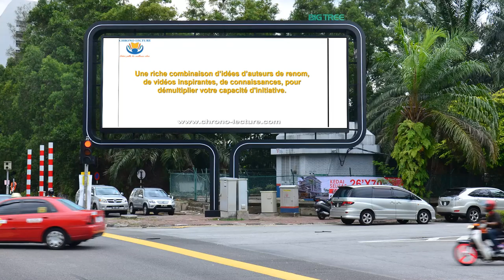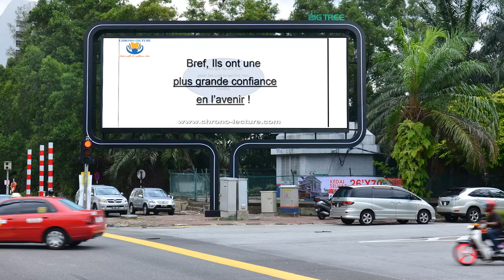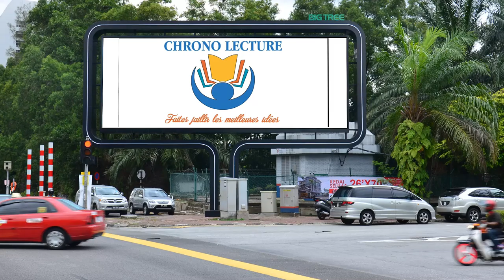chrono lecture 02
chronolecture Chrono Lecture, la plateforme de connaissances, la seule chose qui ne dépérit jamais est le savoir et plus vous le partagez et plus vous le bonifiez.

La plateforme de connaissances
La seule chose qui ne dépérit jamais est le savoir.
Et plus vous le partagez et plus vous le bonifiez.

Apprenez de nouvelles compétences avec les meilleurs auteurs
Vous ne pensez pas qu'il est temps de mettre votre téléphone en mode silencieux, et de prendre un petit moment pour vous enrichir à tout point de vue ?
 Des techniques pour mieux communiquer
 Des idées de gestion du temps
 Des solutions pour accroître votre créativité
 Des sources d’inspiration pour vos entreprises
 Des moyens pour renforcer la vie familiale

Des centaines d’ouvrages à disposition
Offrez-vous le meilleur
 Sans perte de temps inutile
 Rejoignez des centaines de personnes du monde entier qui s’enrichissent
 Découvrez vraiment les ouvrages qui peuvent compléter votre bibliothèque

Des auteurs reconnus
Faites le prochain pas vers vos objectifs personnels et professionnels avec nous.
 Capitalisez sur vos connaissances
 Facilitez vos études
 Formez-vous à un nouveau métier
 Trouvez-vous plus facilement un bon emploi
 Créez votre propre entreprise avec succès

Le service
Vous aimeriez avoir accès à des centaines d'ouvrages axés sur le business, la santé, le développement personnel, l'emploi, et d'autres domaines passionnants et utiles dans votre quotidien ?
Cependant vous conviendrez d’une part qu’il est souvent difficile de choisir l’ouvrage adéquate et de plus lire un livre prend énormément de temps ! Ici vous avez une synthèse de chaque livre.

Pas si facile de se prendre le temps de lire
Nous vous faisons donc gagner un temps phénoménal (et le temps c'est de l'argent) !
Soit 365 ouvrages résumés sur 3 à 8 pages sur une seule année.

Lit - MANGE - DORT – REPETE

🙈 MAIS QUI C'EST CELUI LA?
Les bienfaits de la lecture
1. Stimule le cerveau
Comme tous les autres muscles du corps, le cerveau a besoin d'entraînement pour rester vigoureux et en bonne santé.
2. Diminue le stress
La lecture a la capacité d'alléger notre anxiété et de nous détendre complètement.
3. Améliore les connaissances
Plus on a de connaissances, mieux on est équipé pour affronter de nouveaux défis.
4. Accroît le vocabulaire
C'est un bienfait étroitement lié à la connaissance : plus on lit, plus on découvre de nouveaux mots, et plus il y a de chances de les employer dans son langage quotidien.
5. Améliore la mémoire
La lecture a un effet régulateur sur notre humeur et ainsi permet de garder une mémoire saine.
6. Améliore l'attention et la concentration
Essayez 10 min de lecture, sur un résumé, avant d'aller au boulot (dans le bus ou dans le métro, via votre smartphone). Vous allez être surpris par l'effet positif que ça va avoir sur votre niveau de concentration, une fois au travail.
7. Tranquillise l'esprit
La lecture de textes spirituels peut faire baisser la tension artérielle et suscite un sentiment de calme. De plus, il a été démontré que les livres de développement personnel peuvent aider les personnes qui souffrent de certains troubles de l'humeur.
8. Un divertissement gratuit
Vous aurez toujours un résumé qui va complètement captiver votre attention et votre imagination.
Musique proposée par La Musique Libre DayFox –